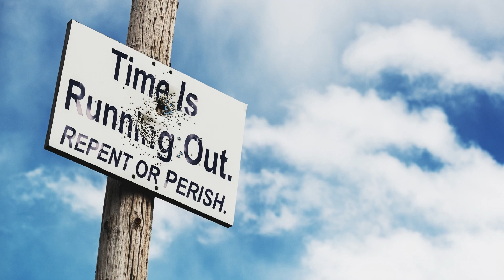Nov 16, 2022 - Watchman News - Psalm 119:18 - Russian Missiles hit Poland, La Palma Active & More!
Watch Watchman News Video (Nov 16th) Here -

Open my eyes, that I may see Wondrous things from Your law.

May 1st/2nd, 2022 – 150 Days from Kislev 27 (Iyar 0) New Moon – Shabbat Mevarchim Chodesh Iyyar - Partial Solar Eclipse

Ezekiel 1:1